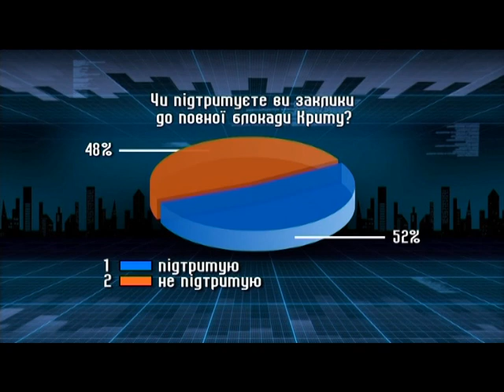Сергей Куницын: Едой, которую везут в Крым, кормят российскую армию